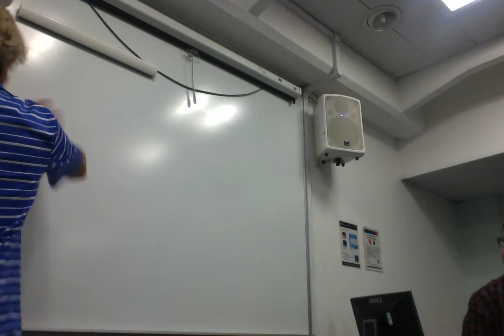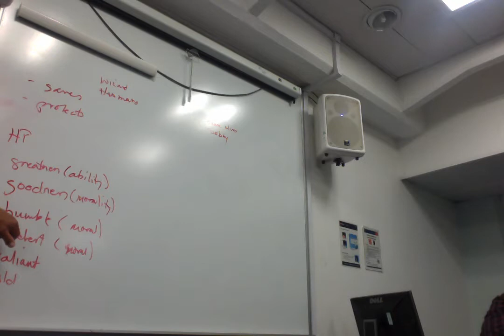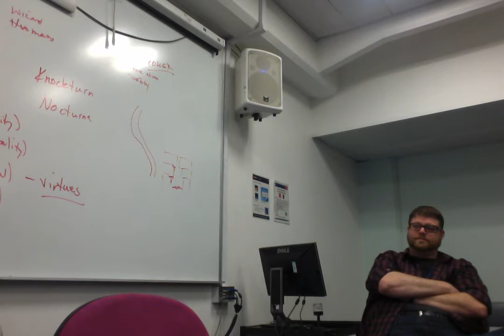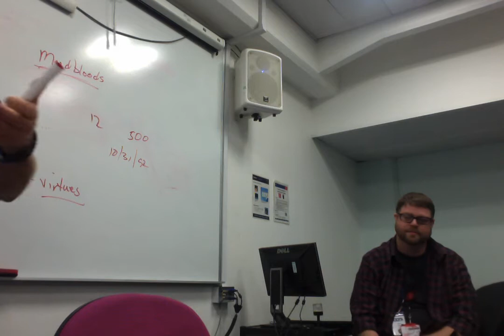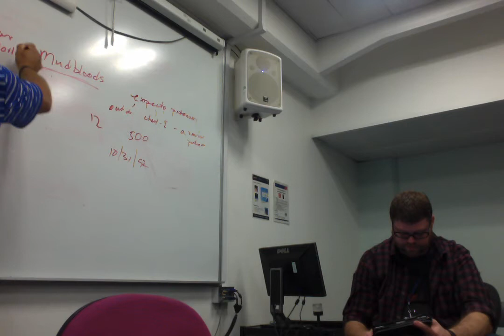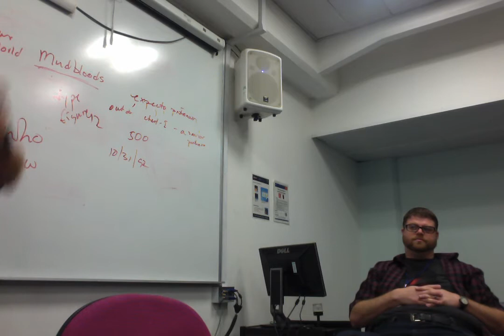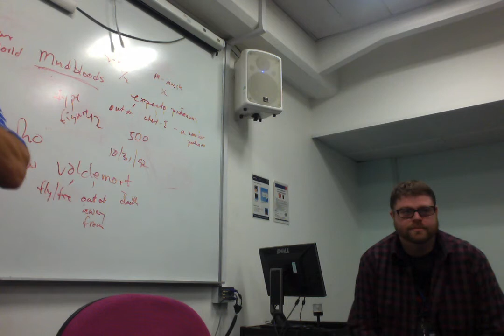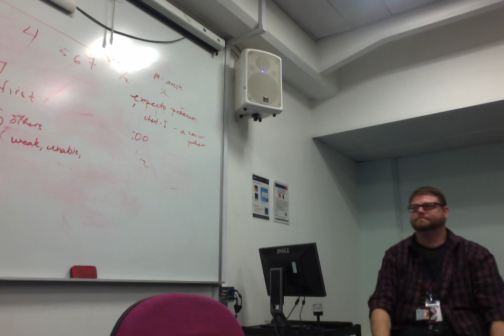The Appeal of Harry Potter: Chamber of Secrets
Class discussion/lecture from my 2016 CCSA London Summer Appeal of Harry Potter course.